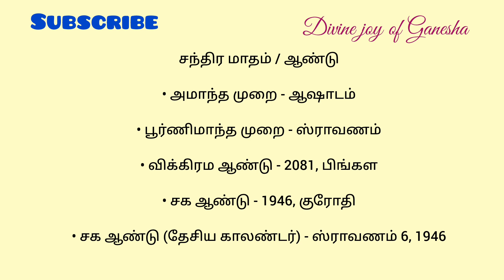Tamil Panchangam | July 28, 2024 | Today Panchangam - இன்றைய பஞ்சாங்கம்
Today tamil Panchangam | 28, July, 2024 | தமிழ் பஞ்சாங்கம் | Daily Panchangam Today

உ
卐 ௐ ॐ
✨️** நற்பவி ** Narpavi ** 🎊

குரோதி வருடம், ஆடி, aadi, adi
July, ஜூலை,